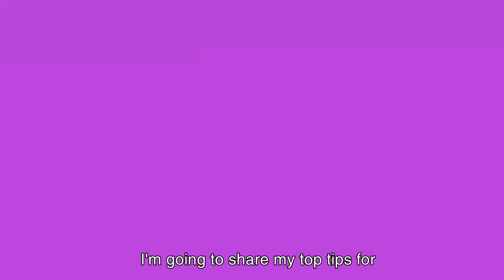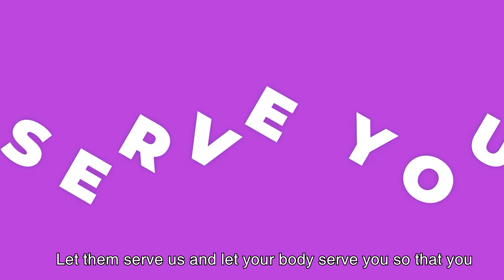Fight Aging, Don't go gently, Use these strategies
FIGHT AGING, Do not go gently!  People tell me things like, well you just get older, and I disagree!  STRONGLY!  Here I share ACTIONS and TIPS to increase BOTH your LIFESPAN and HEALTHSPAN

The CEO of a large company and I sat down for lunch.  At the time, I was a professional investor, working for fund company.  In my spare time, I had just won a North American bodybuilding championship and silver medals in track and field (100 meter and 400 meter) at the US Masters Championship at age 51.

He says “Well, Emmy, you know we all get older, things slow down…”

“No!  I am not going down without a fight!”

We can all fight aging and support our metabolism.  Changing our path starts with a new attitude backed up by data and 10 minute tips.

I share my top tips for fighting aging.  First is understanding aging to we know what to target, and second, how to FIGHT  aging.

I want my HEALTH SPAN, the percentage of life healthy, to be as long as possible.

WE SLOW DOWN.  Yes, but now fast?  That is up to YOU

Stress ages us
Stress can be good and some bad.
Stress is physical and mental

I explore the process of aging and then I give targeted tips
So you know why it works. Get your HEALTH SPAN the highest vs LIFE SPAN